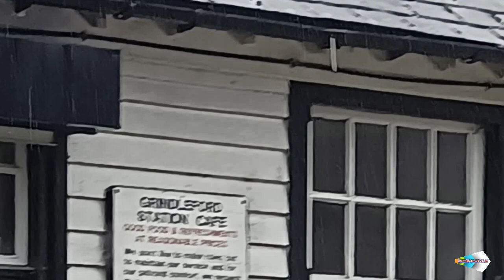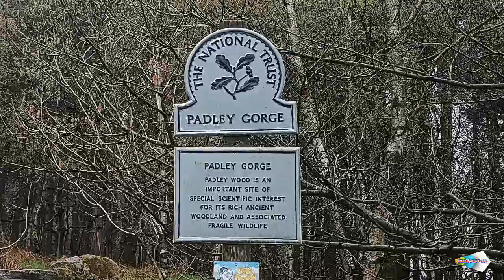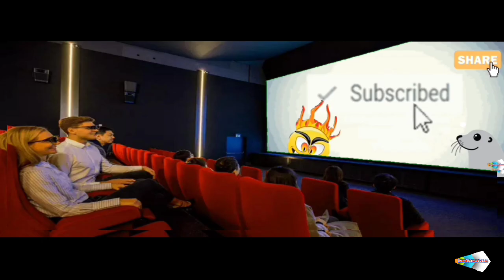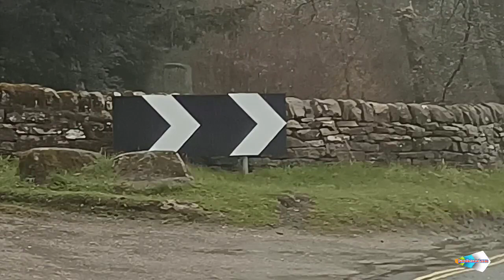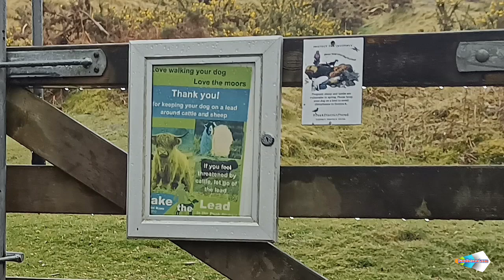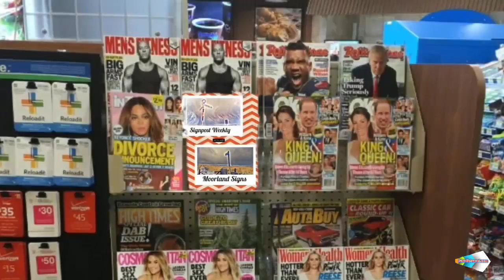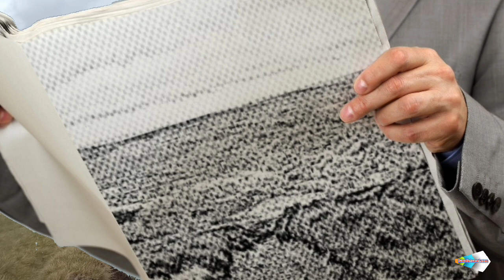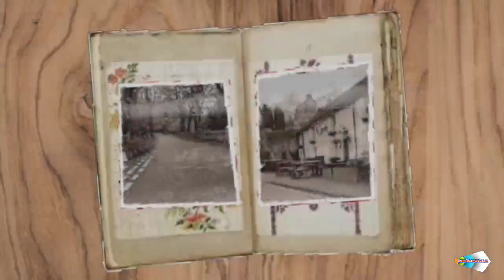A walk from Grindleford to Totley Bents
A walk from Grindleford Derbyshire toTotley Bents Sheffield Yorkshire via Padley Gorge Fox House Longshaw and Blackamoor in the beautiful Peak District National Park straddling the Yorkshire Derbyshire  boundary including some wild moorland scenery.. This Walk follows the Path of Totley Tunnel Britain's longest railway  land tunnel on the main Sheffield to Manchester railway line Saturday 8th May 2021